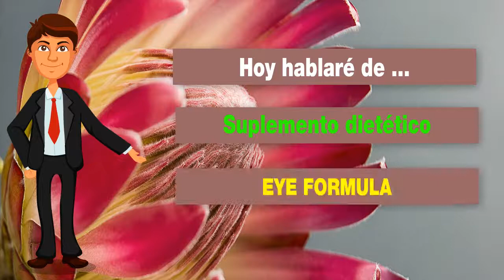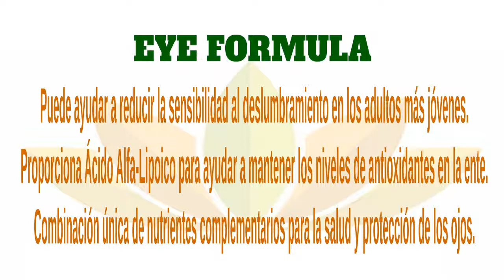👍Nu Health Beauty - Español - NU SKIN EYE FORMULA🌻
NU SKIN EYE FORMULA

Eye Formula proporciona una mezcla complementaria de nutrientes
para ayudar a proteger la salud ocular hoy y en los próximos años.

A diferencia de muchos productos competidores,
esta fórmula innovadora contiene luteína, zeaxantina y ácido alfa-lipoico
a dosis clínicamente efectivas, así como nutrientes adicionales para
apoyar la función del ojo sano durante el proceso de envejecimiento.